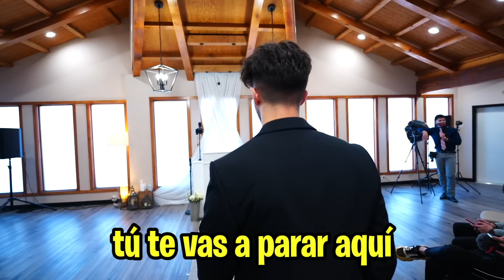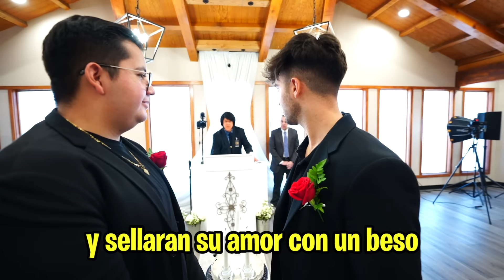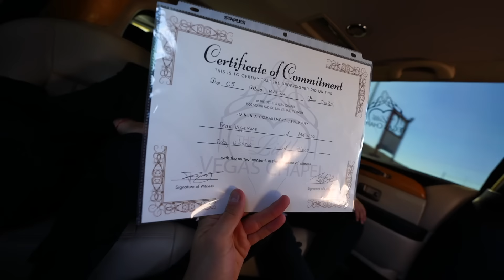ME CASE CON MI MEJOR AMIGO EN LAS VEGAS!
llego el dia... a partir de hoy Feddy es real! me case con mi mejor amigo en las vegas y fue un éxito!

Fede